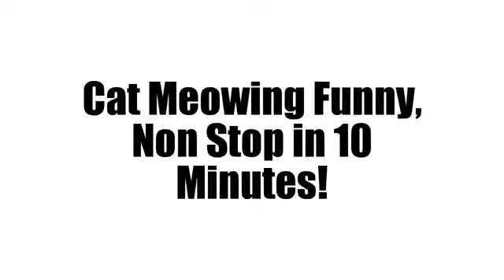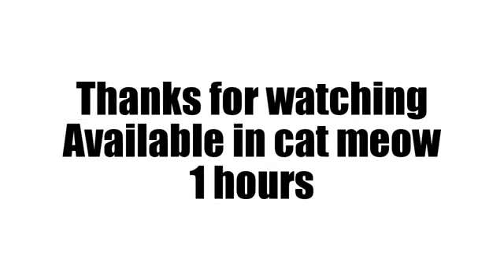Cats try to mew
Some funny cats try to mew